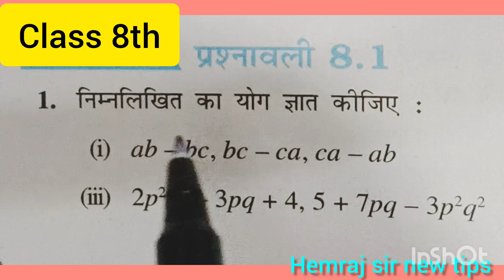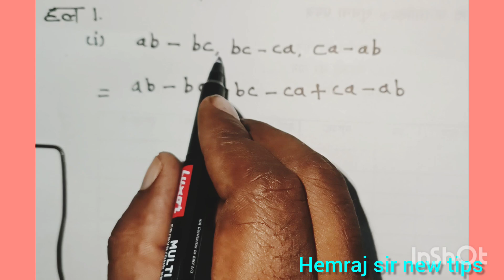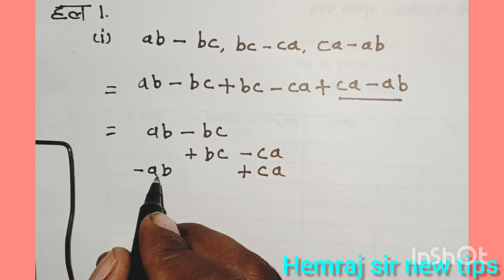प्रश्नावली 8.1 | new syllabus | class 8 maths chapter 8 exercise 8.1 // RBSE, ncert, maths tricks,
class 8 maths chapter 8 exercise 8.1 | प्रश्नावली 8.1 | new syllabus | RBSE, ncert,up board
 Hemraj sir new tips
Class 8th maths l prashnawali 8.1 l NCERT l Hindi medium l solution l Chapter 8 l Ganit